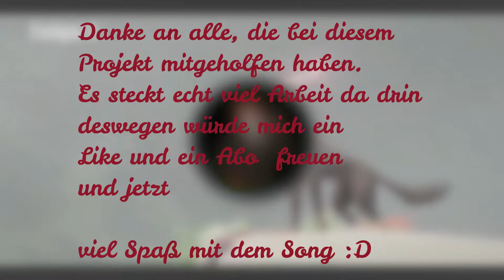Der ultimative Lost Ember Song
In diesen Song ist echt viel Arbeit geflossen. Danke an jeden, der mir bei dem Projekt geholfen hat